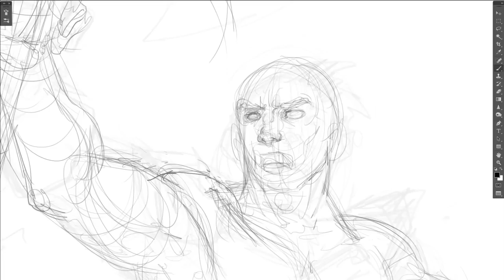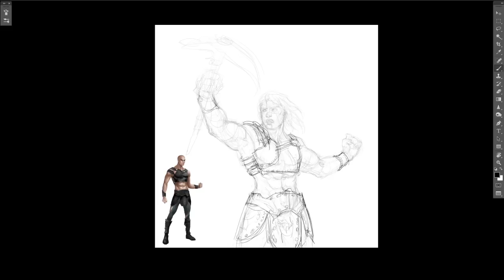Wrathful Destroyer Speed Painting - Ashtaria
The Creation of the Destroyer in speed painting. Ashtaria Social Fantasy RPG - Play now on Facebook